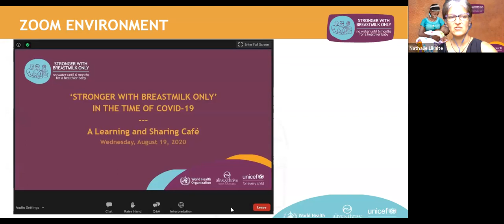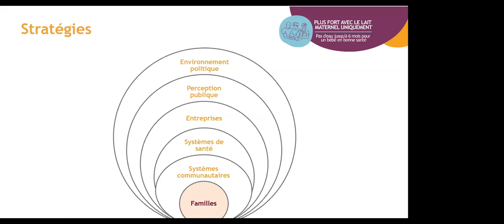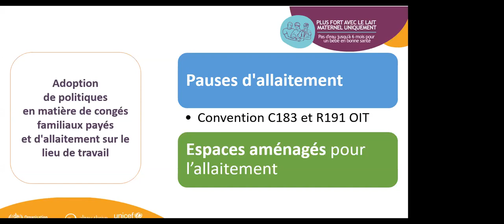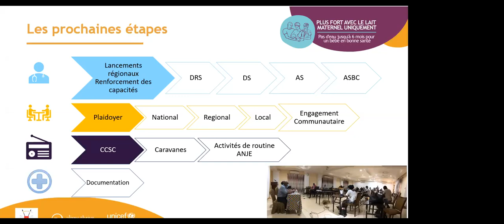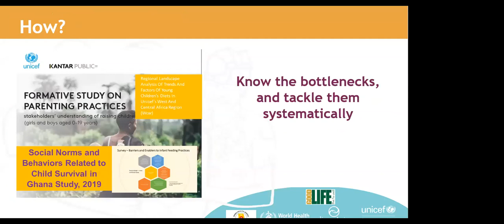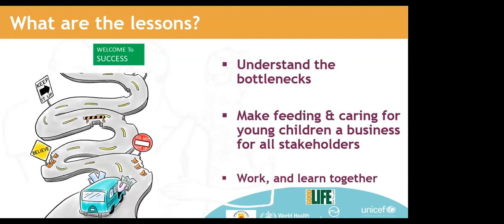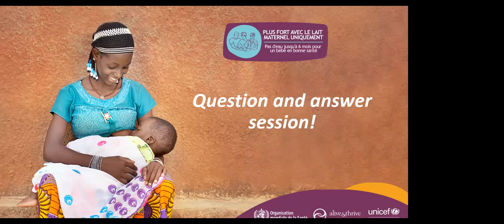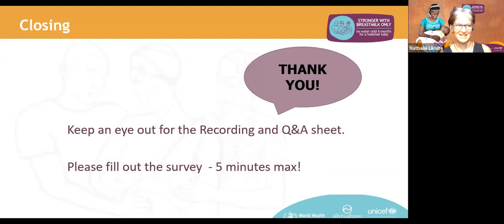Stronger With Breastmilk Only Learning Cafe Recording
Recording of a webinar with @UNICEF to promote and learn about the Stronger With Breastmilk Only Campaign, which aims to increase exclusive breastfeeding in West Africa for better nutritional outcomes.